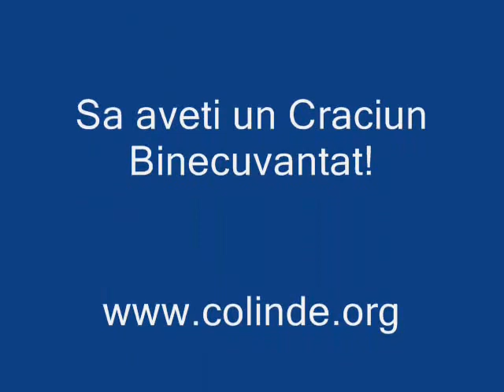Colinda La Bethleem, colo'n jos! (Corul Madrigal dirijor Marin Constantin).avi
THE NEW INDIAN HIT FROM THE MOVIE BODYGUARD "Teri meri prem kahani" IS A SHAMEFUL EXAMPLE OF PLAGIARISM OF A TRADITIONAL ROMANIAN CHRISTMAS CAROL! SHAME ON YOU BOLLYWOOD!